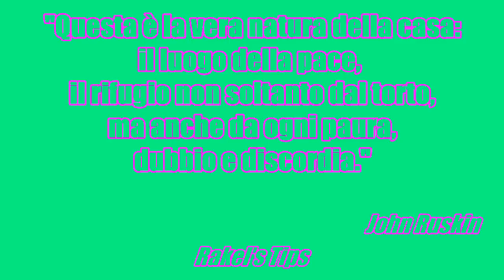AFFITTARE CASA IN SVIZZERA: come funziona, la mia esperienza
Oggi parliamo di come funziona il sistema di affitti in Svizzera.
 Farò anche un breve accenno alla tasse.
Link utili
👉CALCOLATORE IMPOSTE ALLA FONTE PER IMMIGRATI STRANIERI:
eBook: "Lascio l'Italia, vado a vivere in Svizzera" è disponibile su ⬇⬇⬇
➡ Potrai leggere la storia di Simone, di come è arrivato in Svizzera, come ha affrontato gli ostacoli lungo il percorso e come ha intrapreso le sue scelte.
Ci trovi anche su:
Blog 🍀ogni domenica un nuovo articolo